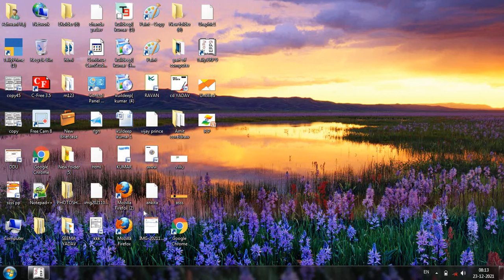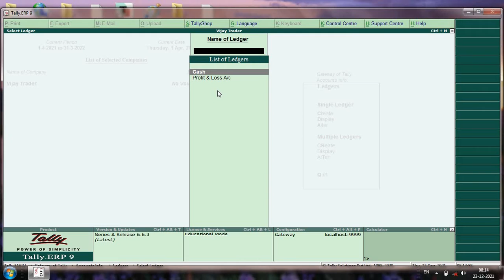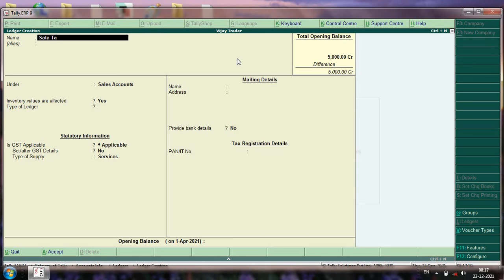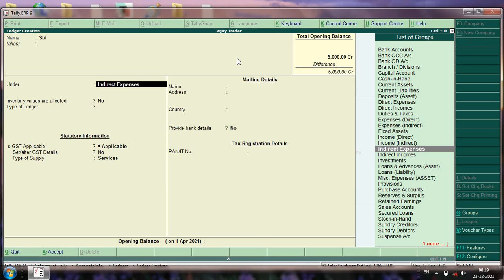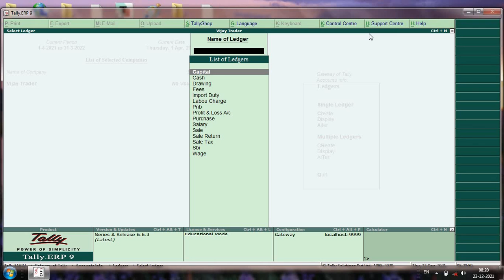ledgers Create in tally Erp 9. How to create ledger in tally.